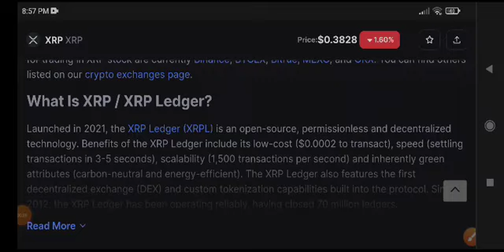XRP Price Prediction Today! XRP News Today